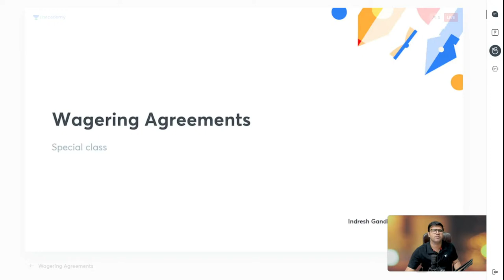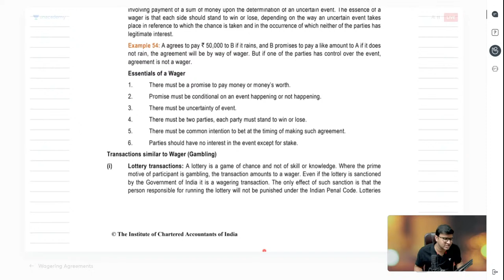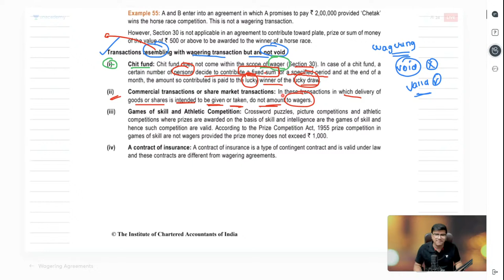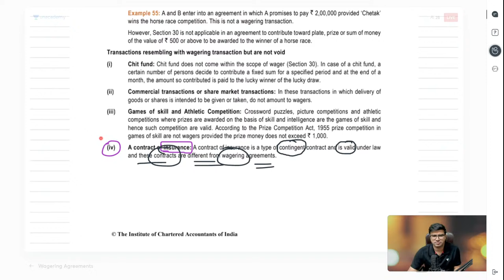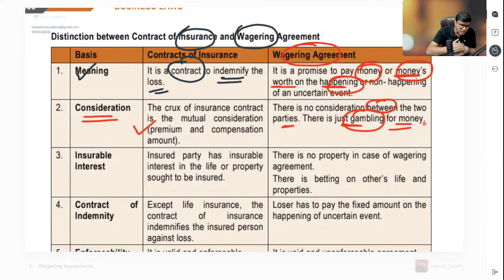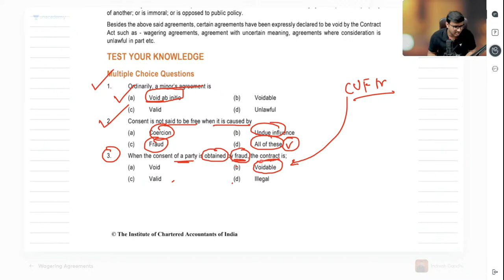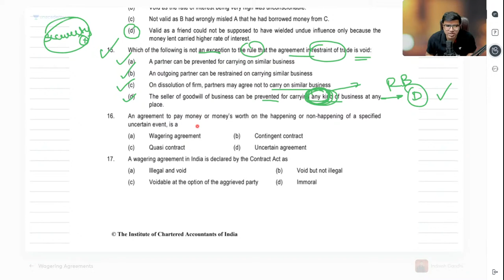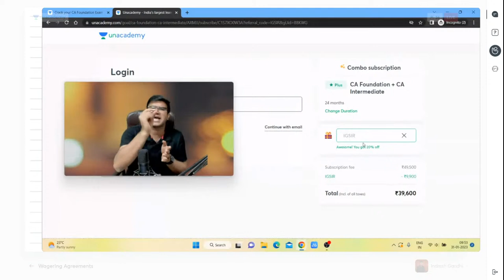L17 | Wagering Agreements | Part 3 | Indian Contract Act 1872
In this session, Educator Indresh Gandhi will be discussing Wagering Agreements from Indian Contract Act 1872.

Call Indresh Gandhi's team on  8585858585 and take your CA Foundation Preparations to the next level.

You can enroll to Unacademy Subscription and get the following benefits:
1. Learn from your favourite teacher
2. Dedicated DOUBT sessions
3. One Subscription, Unlimited Access to Live Online Classes and Videos
4. Real-time interaction with best-in-class teachers
5. You can ask doubts in live online classes
6. Limited students in each Class
7. Download the videos & watch them offline